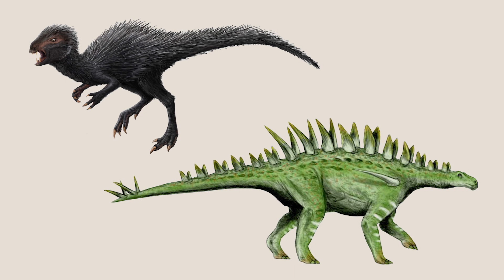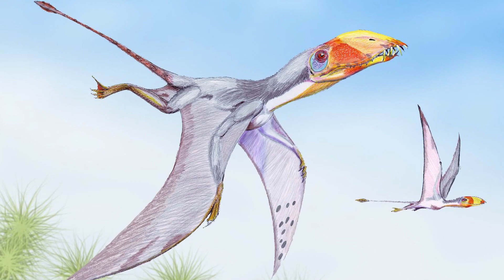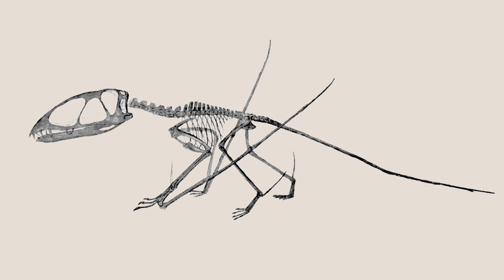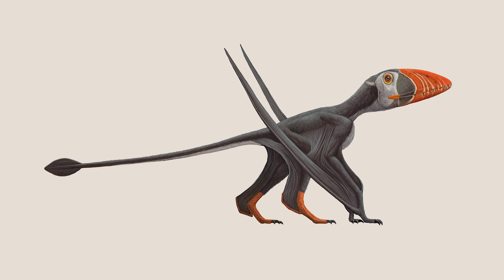Dimorphodon - The Reluctant Flier Pterosaur - What Was Lost Ep.13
Dimorphodon was a bizarre-looking pterosaur that lived during the Early Jurassic period. Unlike many species of pterosaur, Dimorphodon was a poor flier and spent much of its time on the ground! Discover more about this intriguing creature and its habits in this episode of What Was Lost.